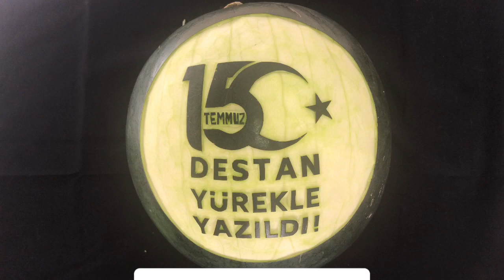15 Temmuz Destanı Anısına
Merhabalar ben
Chef Lütfü BOYBEY

Pişiriyorum TV de başladığım meyve ve sebze oyma sanatı serimize bugün de devam ettik ve bugünün anlam ve önemine uygun bir şablon çalışması yaptım.15 Temmuz Direnişinin 4. yıl dönümü olması sebebiyle 15 temmuz temalı bir dekor yaptım. umarım beğenirsiniz...

Her geçen gün biraz daha farklı modellerle sizlerle oluyorum. Farklı bir konseptle de karşınızda olmak için çok yoğun çalışmalarımız var.
Daha öncede belirttiğimiz gibi logo ve isim çalışmalarına da yavaş yavaş başladık devamı da gelecek.

Hatta yazmamızı istediğiniz isim ve yapmamızı istediğiniz logolar için bize adresinden iletişime geçip logo ve isim yazdırma hakkında ki bilgileri edinebilirsiniz.
 Ayrıca zamanla bu sanatın tarihçesini, nasıl geliştiğini, aşçılık mesleğindeki önemini, bıçak kullanma tekniklerini, farklı modelleri, nakış, logo, figür yapmanın inceliklerini ve en önemlisi dekor bilen bir aşçının diğer meslektaşlarına nazaran avantajlarını sizlere aktaracağım...
Sadece meslektaşlarımın değil sunuma önem veren herkesin ev hanımlarının sofralarını bambaşka bir boyuta taşıyabileceği ve yapımı gayet kolay küçük sebze ve meyvelerle dekor örneklerini de paylaşacağım. Artık hiçbir  şey eskisi gibi olmayacak :)

Merak ettiklerinizi ve video hakkındaki fikirlerinizi yorumlarınızı yazmanızı bekliyorum

Şimdiden teşekkürler